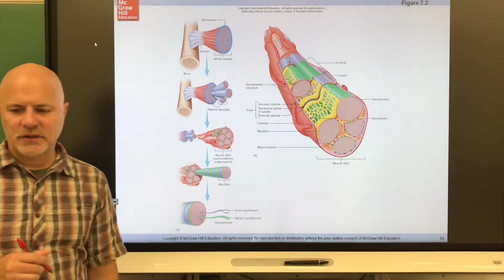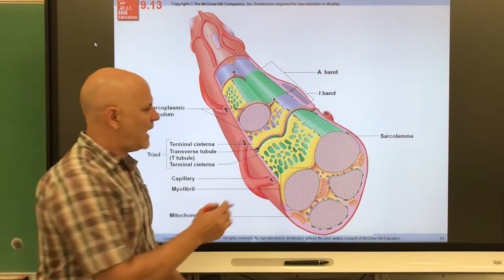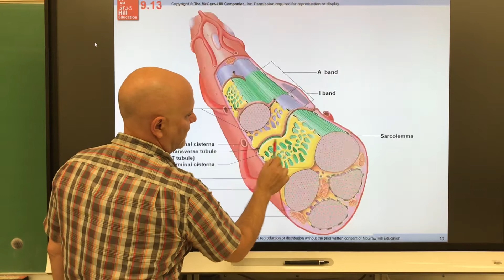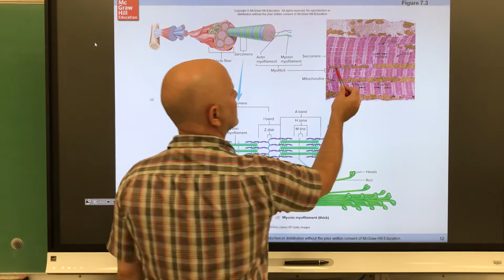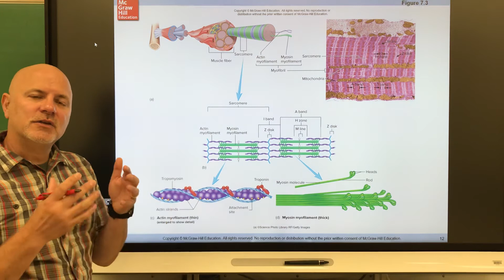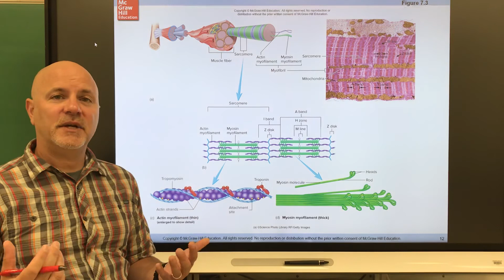105 Ch 7 part 2